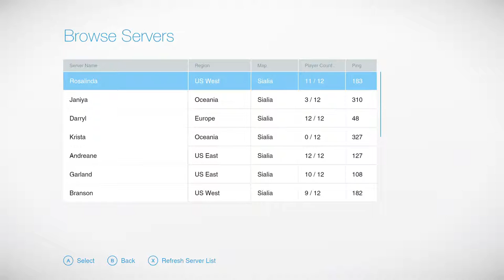A Horror Skiing Game?!?! - Snow (Free To Play Fridays)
Im pretty sure this game wasn't meant to be a horror game, but with the questionable physics this game certainly seems to contains a few exorcisms! This is the first in the series of Free to Play Fridays. This is where, every Friday, i will be playing a game fro Steam's free to play section. There are some unique and wonderful games lurking in the FTP so tune in every Friday to see!

The world needs more smiles and laughter. Forget what you're
doing, forget school, forget work, forget that girl that ditched you 8 years ago, forget why there is a 'D' in fridge but not in refrigerator, forget everything and come join me in having a few laughs and smiles.